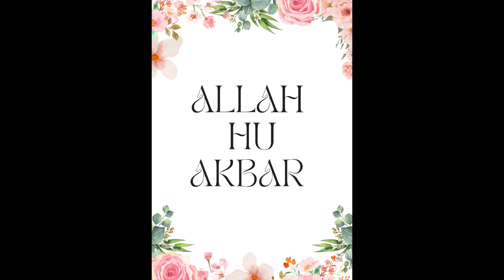Car🚗band hogai/Summer camp cancel😞hogya/Enjoy in park/vlog#5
car karab hogai # summer camp nai hova # enjoy in park # sister # summer camp activities 2023 # enjoyment in park

Children  are actively  rexling in fresh air and playing  outdoor games 🎮 👌.  This is the best time to improve  the health of  children 😀 🙌

summer camp 2023 summer camp activities kids summer camp summer camp ideas summer camp for kids

Sister's lifestyle officials